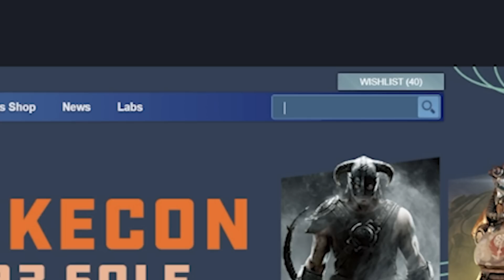I played a Protogen dating simulator...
Welcome to My Furry Protogen, a visual novel dating simulator where you get to meet and date a cute Protogen named Juno. I'm absolutely not biased in any way...

Edited By ▶ Raeal The Protogen

When your fate is determined by the universe itself, you don't have much options. You either oppose it until the very end, or accept it for the rest of your life, but neither of options can change it.

▶▶ Become a channel member and get access to channel emotes, extra content, exclusive member only streams, and more. Click the Join button on the main channel page or under this video!

Patrons to thank for this video:

TessaFox341
Overwatch_the_protogen
Midnight Myth
Aydee Aychdee
Xaer
GearBikerX
Femboy Sammy
Menore
jack reaver
VfunEnjoyer
Vance Steel
Hexadeca
Stawz
Phantom Hades
Stephen Osmialowski
JamesTheWerewolf
Iridiu
Sigma-085
Megan
Nightslasher
Echo3843
Gwendolinne
Shogun the Protogen
Trashbin
LittleWolfean
Xarnak Ansar
Jacob Penny
Porch
Clayton Ball
Brandon Sellers
Leucius
SolarJTR5
SlanderousMist
Absolute Drake
ColtonAce
NotHereBoi
AydeeAychdee
RougeBisquit
ThreeStrikes12
werewolf1248
FazbearTheProtogen
ColtMaincoon
Matthew Charrier
Heja280
PhilipStudio
SpeedShy
Fallen_Kingdoms
BlazinGamin
Misha
Finskierator
Leo Lionheart5dk57
Knightmare Steel
ari black
Head DM
Devon Milligan
Steveon
Everlywolf
Adrian Bentz
Ygnolyz
DusktheDutchie
Borkzer
Sigil
Quintree